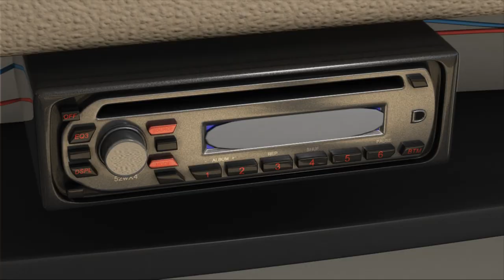CGI 3D Animated Short Film "TAKE CONTROL" Traffic Awareness Animation by Sheridan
A guy tries to drive up to the cliff and take control of his life when things go out of control...

CREDITS: Animated & Directed by Jubey Jose, Voice by Bruce Burrow, Music by Sahlia Wong

LET’S GET YOU FEATURED AND PROMOTED!

ARE YOU A FILMMAKER / ANIMATOR / ANIMATION STUDIO?
Fill out form to be added to our lineups, have your work published and credited in our books/publications which are distributed to industry professionals and studios. Go Viral and be seen by producers that hire from our publications on channel.

ARE YOU AN ARTIST/ILLUSTRATOR?
Earn money by licensing and selling prints of your older and newer artwork, concept sketches and illustrations to Advertising Agencies, Magazines and Mainstream publications, and Film studios.

For licensing of films, videos and price quotes relating to creative services, video production or other representation inquiries contact . We have permissions to broadcast this video and or it is part of Creative Commons the If you believe this video should not be broadcasted on our channel, please contact to remedy the situation.

2 of OUR TOP BOOKS